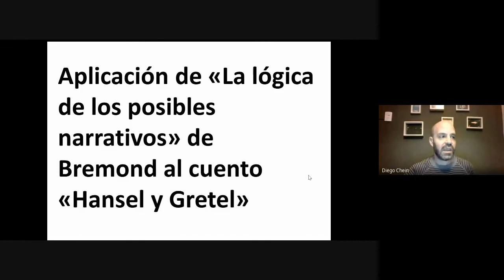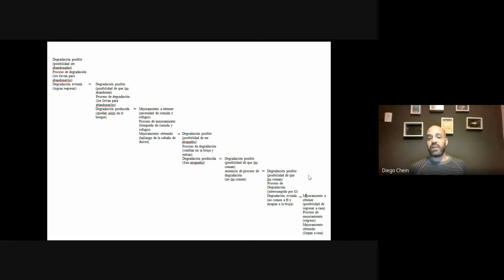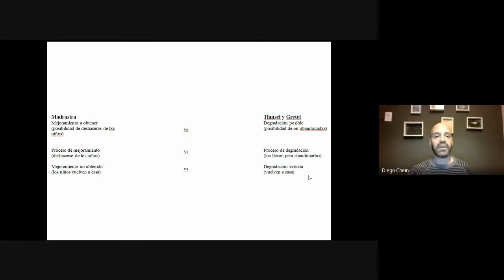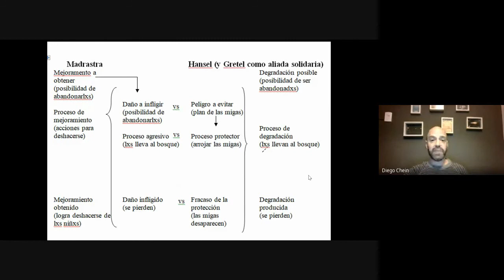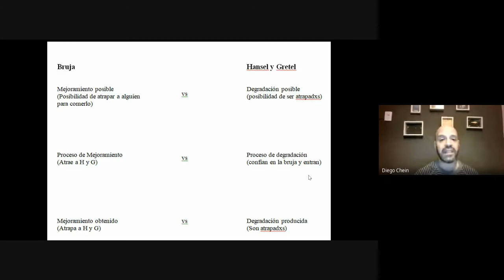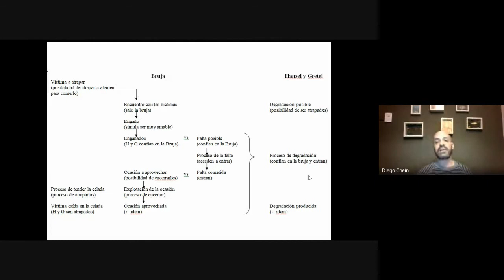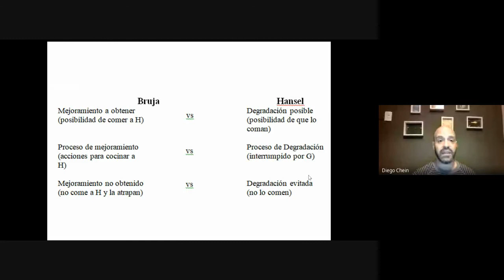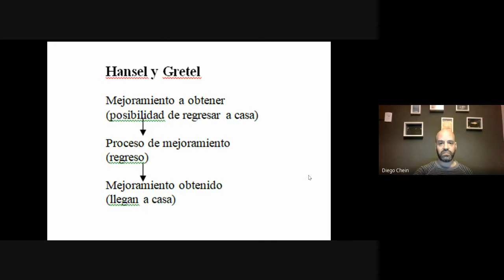Análisis de Hansel y Gretel según "La lógica de los posibles narrativos" de C. Bremond